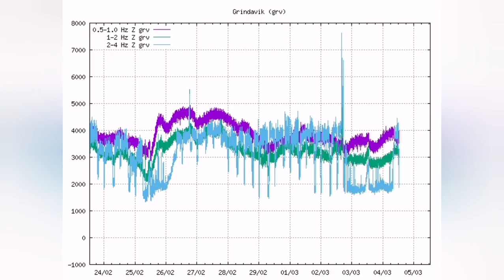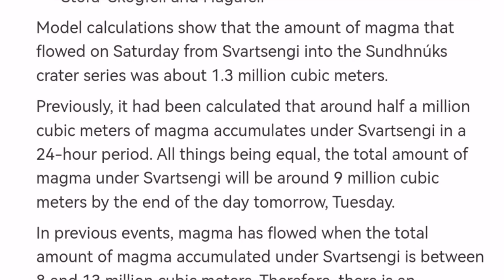Lava May Flow Without Eruption,Iceland Svartsengi Volcanic System,Sundhnúka Hagafell Fissure Volcano